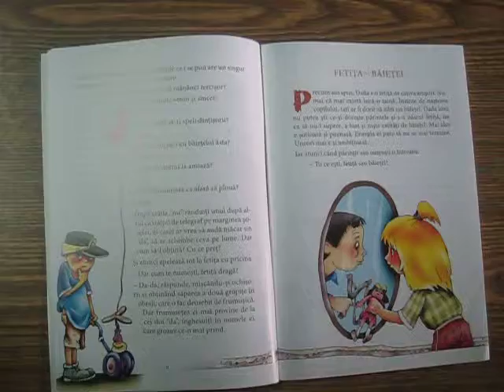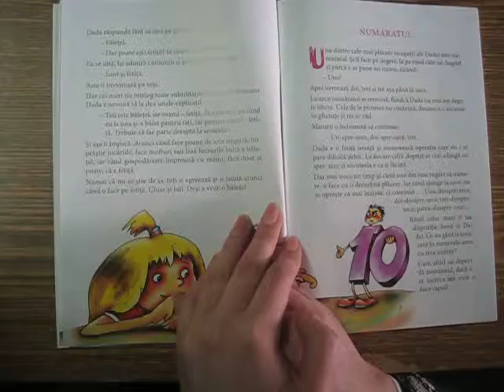Fetița-băițel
Placheta de nuvele „Goangele Dădiței" - Victor Dumbrăveanu